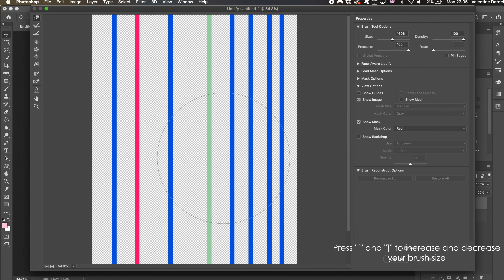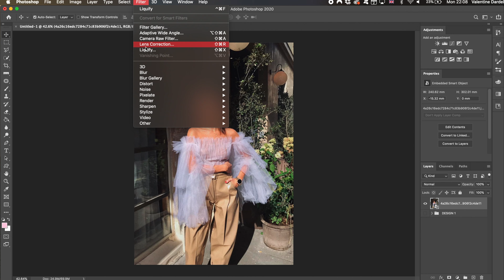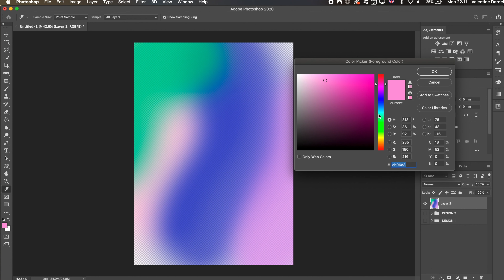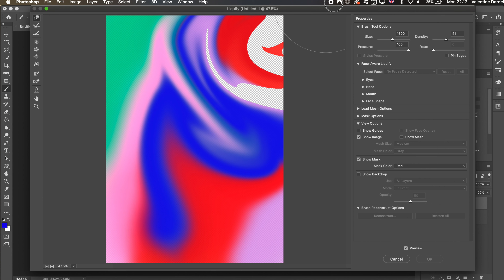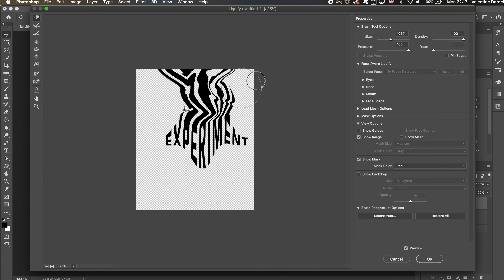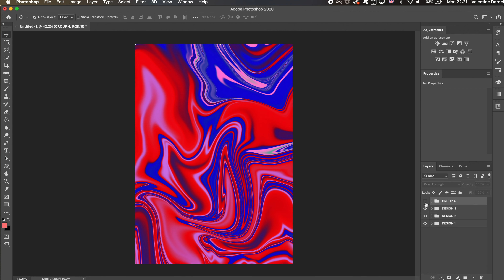LIQUIFY TOOL Photoshop Tutorial - Beginner Friendly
🌈 Graphic Design | Illustration

📆 One poster EVERY DAY
👀 Online shop coming soon

🌈Hello everyone 🌈

In this video, I will teach you how to use properly the liquify tool from Photoshop which offers tones of possibilities. Experimentation can be endless !
Once you've learned the basics you can experiment and find your own style.
I hope it will teach and help you something of value

You don't need to download anything for this tutorial, but you do need Photoshop obviously

How to Create a simple and efficient design thanks to the liquify tool like @val_dardel - Photoshop Tutorials